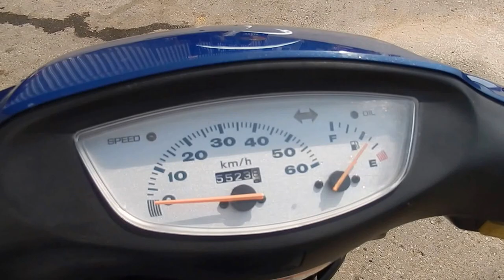No B6762 HONDA DIO